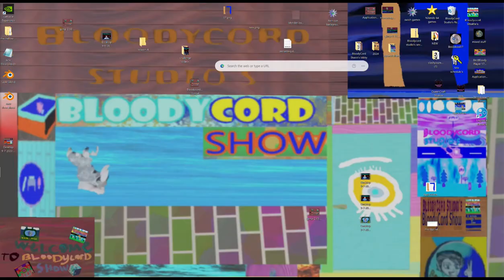In this video I will play Santa city run